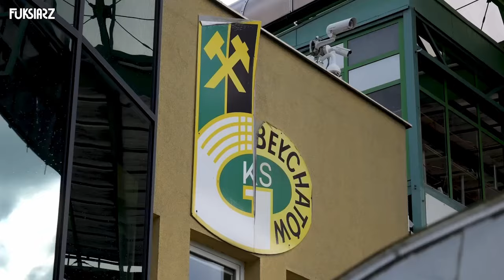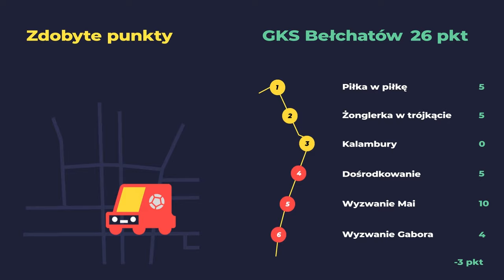HALNY W BEŁCHATOWIE. ŚLADAMI MATUSIAKA I GARGUŁY | MAJA & GABOR ON TOUR | GKS BEŁCHATÓW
Maja i Gabor znowu w trasie! Tym razem gościli ich “Brunatni” czyli najsłynniejsza kopalnia w polskiej piłce - GKS Bełchatów.